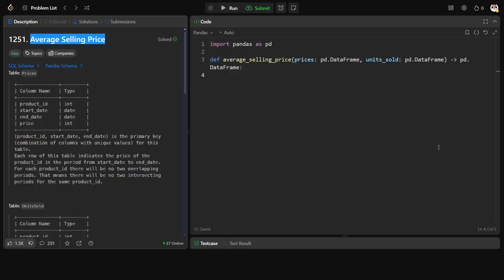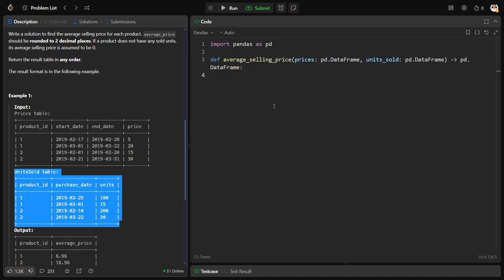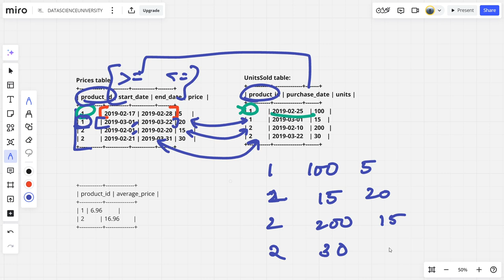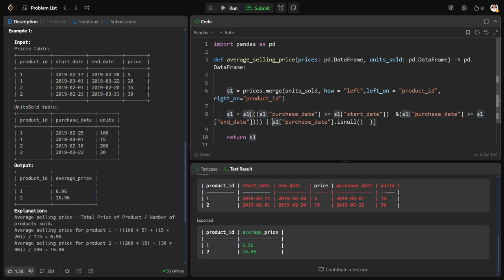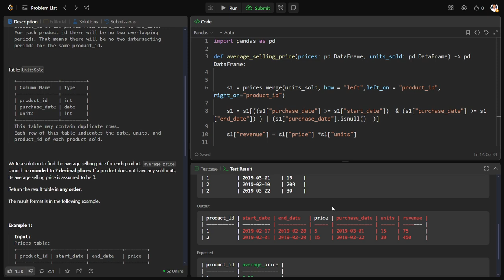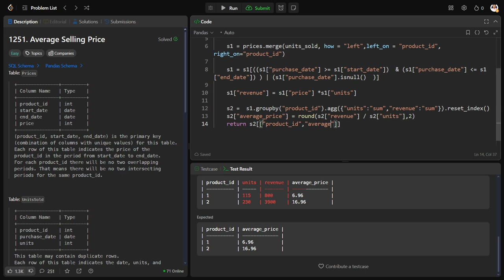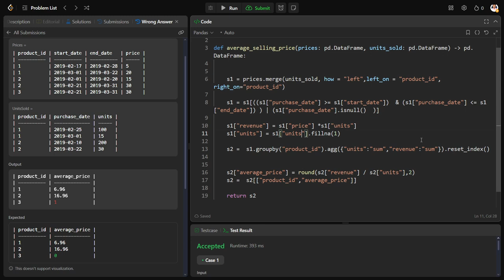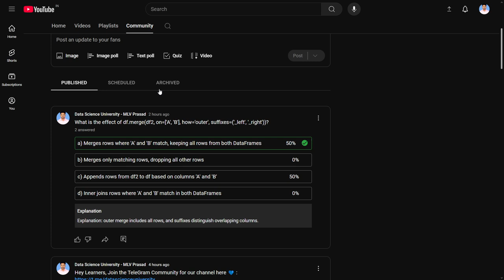MLV Prasad - LeetCode Pandas [ Easy ] | 1251 | "Average Selling Price"